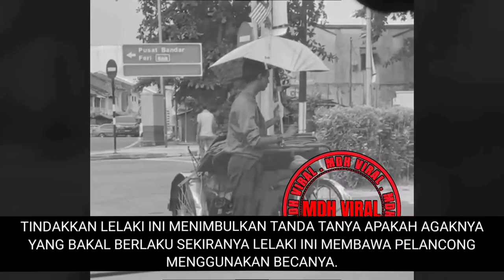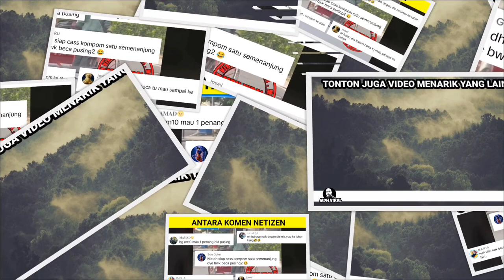DIA NAK BAWA PELANCONG KE ALAM LAIN KE?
DIA NAK BAWA PELANCONG KE ALAM LAIN KE? memaparkan tindakan seorang lelaki yang juga penarik beca menunjukkan perangai pelik apabila dilihat boleh bercakap seorang diri di tepi jalan raya. ia menimbulkan tanda tanya, DIA NAK BAWA PELANCONG KE ALAM LAIN KE?